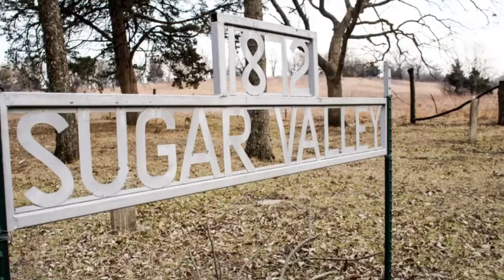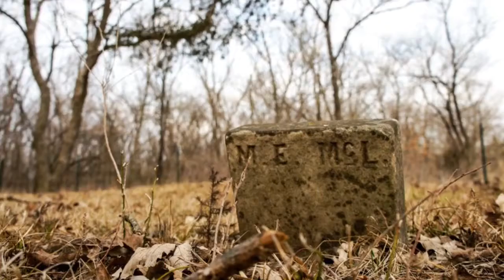Sugar Valley Cemetery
Sugar Valley Cemetery, also known as Osborn or Haskell Cemetery. This Cemetery is located in Anderson County, Kansas, southeast of Bush City. Established in 1868, there have been no burials since 1900.